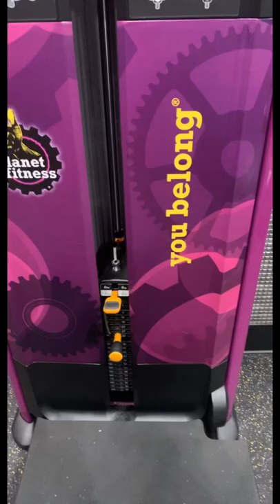Gotta get strong enough to squish a watermelon with my thunder thighs. 💪🏽🦵🏽